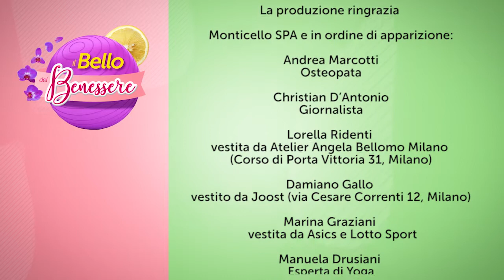IL BELLO DEL BENESSERE 2018_terza puntata parte 2